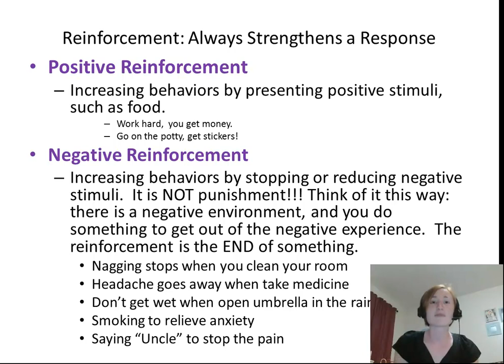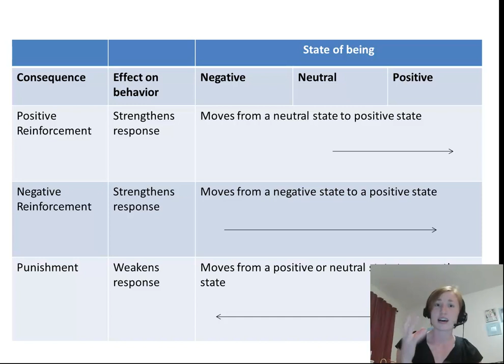Types of Reinforcement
Operant Conditioning lesson about positve reinforcement, negative reinforcement, and punishment